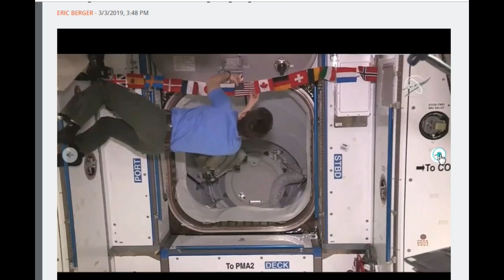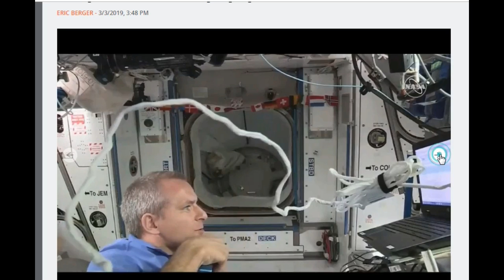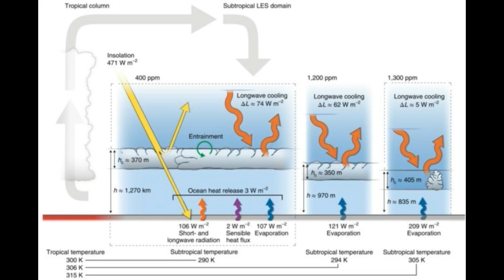A Climate Tipping Point FOUND IN CLOUDS! Study Finds!